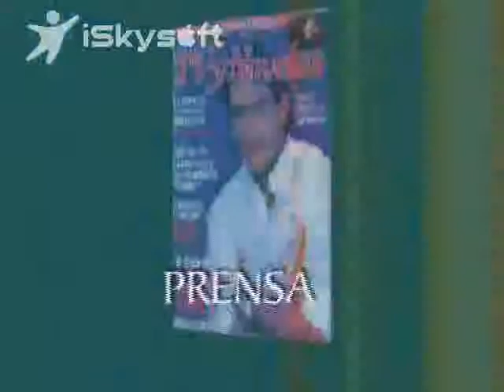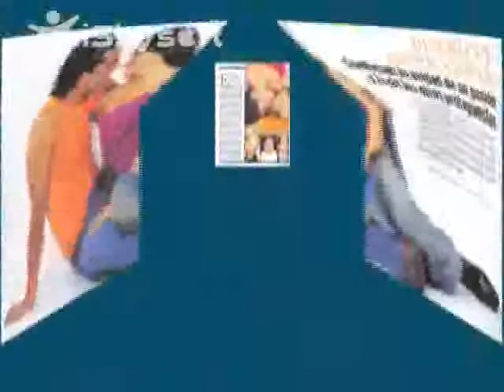Reel Pedro Palacio